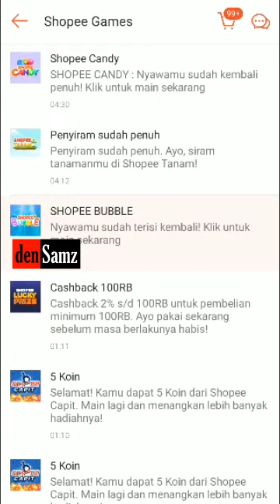Menyiram Tanaman, Shopee Chandy babak 2201 dan Shopee Bubble level 1745 1746 1747 Shopee Games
Menyiram Tanaman, Shopee Chandy babak 2201 dan Shopee Bubble level 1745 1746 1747

shopee games, monster battle, shopee chandy, bundle spesial,  penyiraman tanaman, shopee bubble, games online,

densam, densamz, den sam, den samz, mrsamz, hood, cak huda, cak sam, mrsamzhood, tda mataram, tangan di atas, tda,